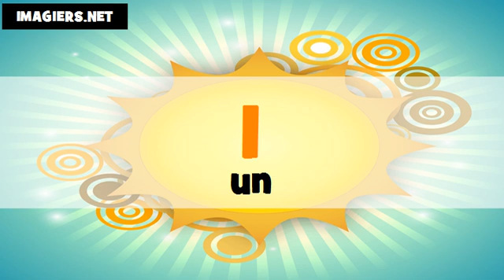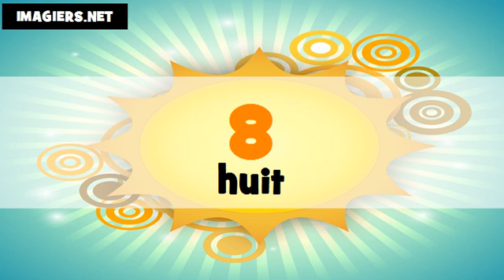Je compte en cantonais et en français de 1 à 100